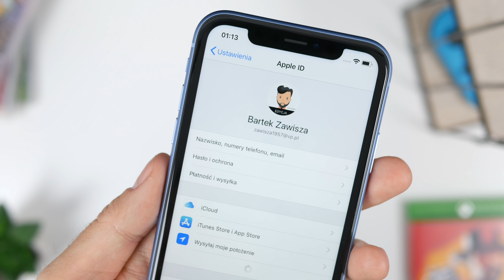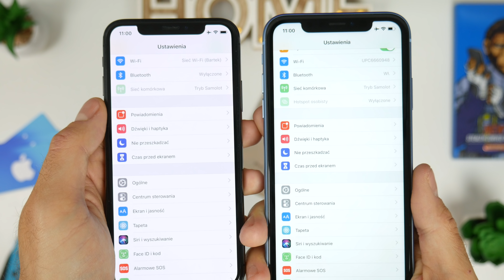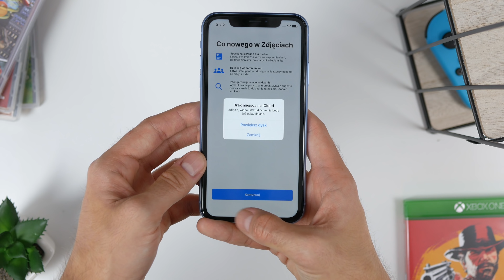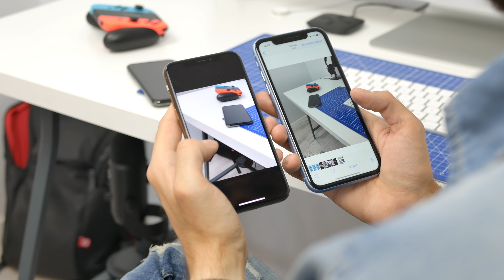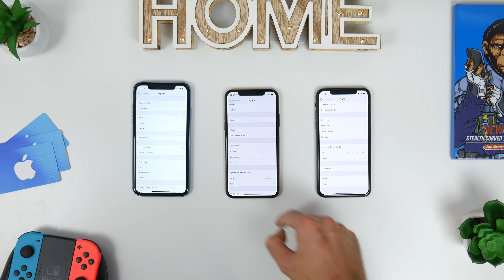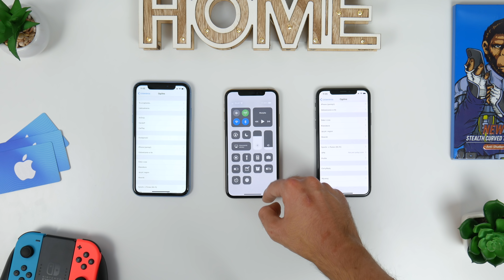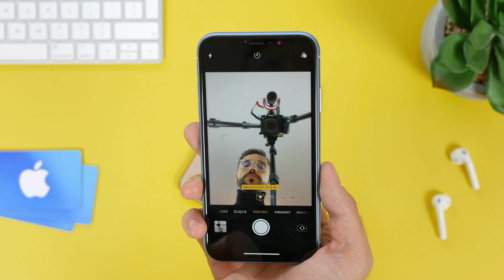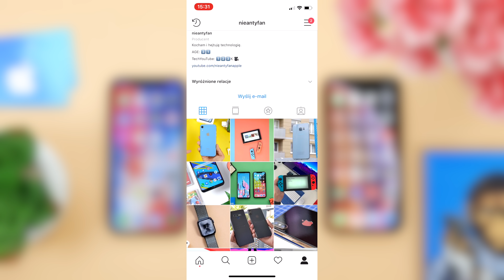iPhone Xr vs Xs vs X 📱| PORÓWNANIE + KONKURS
Planujesz zakup sprzętu od Apple?

Wpadnij na stronę Cortland i zobacz co tam u nich :)

Rozdanie szkieł trwa od 4.11 do 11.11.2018 włącznie.
Wylosowanych zwycięzców ogłoszę do końca 12.11 na Facebooku oraz zakładce „Społeczności” na YouTube.

MUZYKA:
Underscores | Joshua (for a school project)
Pold | Late Nite Trippin Pt. II

cya!